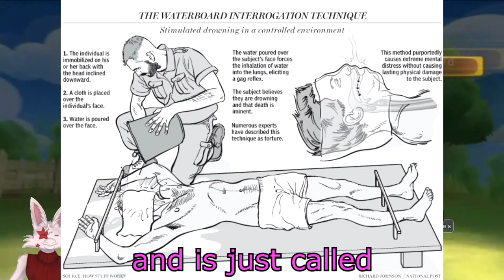Furry forced to chug water on stream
Furry gets waterboarded by chat

Vtuber model by txrquoiisem on Fiverr!